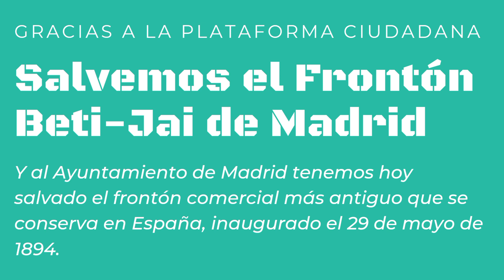Frontón Beti Jai de Madrid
Visita de Pasea Madrid al frontón Beti Jai, que sigue en fase de restauración.

Se trata de una pista/estadio inaugurada el 29 de mayo de 1894, del arquitecto Joaquín Rucoba, que mezcla el neomudéjar madrileño con la arquitecta vitroférrea.

Fue uno de los muchos frontones que hubo en la ciudad de Madrid, siendo una suerte que gracias a la plataforma ciudadana Salvemos el frontón Beti Jai, que ha luchado durante años por su conservación, y al Ayuntamiento de Madrid hoy podamos disfrutarlo.

Para cursos de Conocer Madrid y rutas por la ciudad, conócenos tukki.es